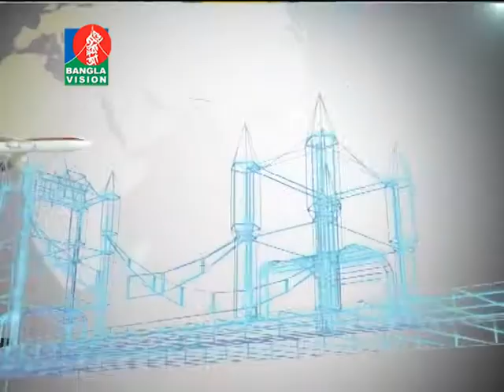Report on Badol Chakladar, a prominent Bangladeshi businessman in Japan.